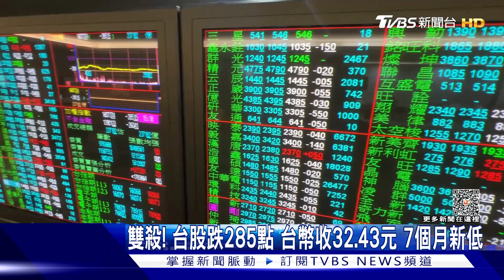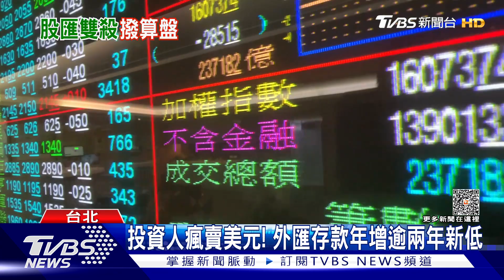雙殺! 台股跌285點 台幣收32.43元 7個月新低｜TVBS新聞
美股四大指數重挫，連帶台股跳空，下跌285點，收在16703點，台積電下跌超過2%，前陣子話題性十足的AI概念股，也慘遭血洗，股匯雙殺，台幣今天以32.43元作收，美元強勁不少投資人已經先賣掉獲利了結，專家建議還可以繼續存，大約今年第四季到明年第一季之間，能看見美元頂點。